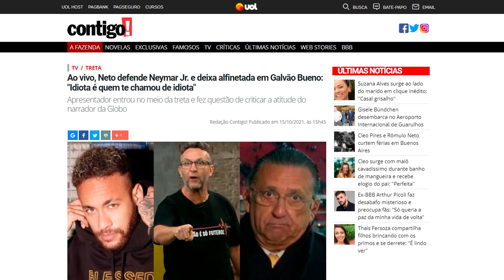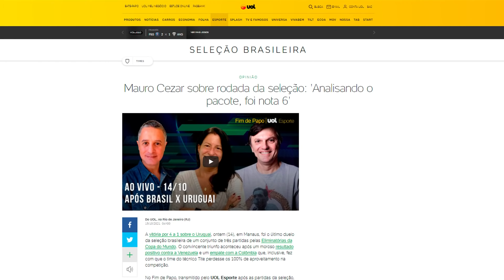CRAQUE NETO XINGA GALVÃO AO VIVO NOS DONOS DA BOLA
O Craque Neto surpreendeu a todos no Os Donos da Bola ao elogiar Neymar e criticar Galvão Bueno, o chamando de idiota (sem citar nomes). O maior PLOT TWIST do ano aconteceu e agora o povo quer saber: Será Craque Neto ENAMORADO por menino Neymar?

00:00 Olá, tudo bem?
00:10 SE INSCREVE LOGO AÍ PLMDDS